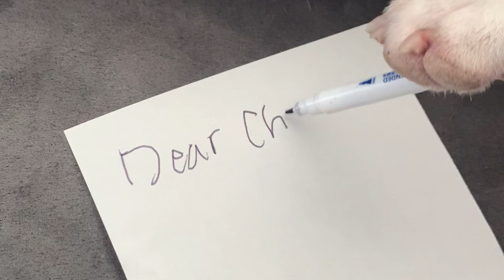Chewy Claus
Chewy Claus is spreading cheer and filling holiday lists this year! What would make your holidays extra special? A toy you’d love? A special treat or yummy food? A comfy new bed or cozy warm sweater? Something else? Chewy Claus wants to spoil all you good boys and girls this season, so grab your human and write a letter to Chewy Claus with what’s on your list.